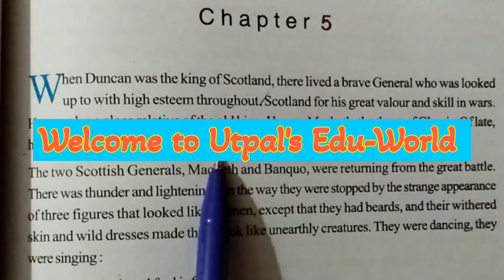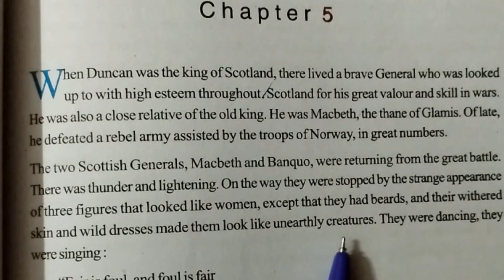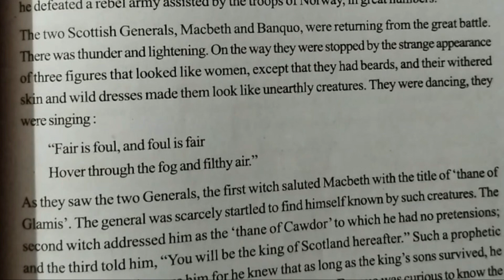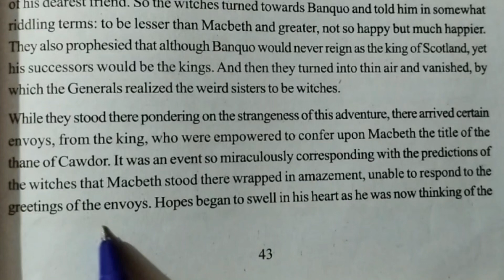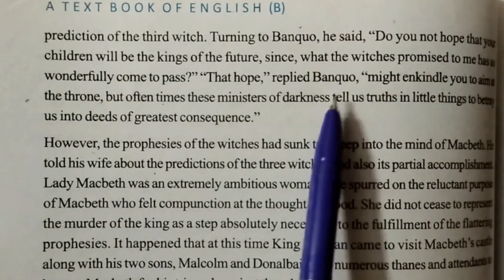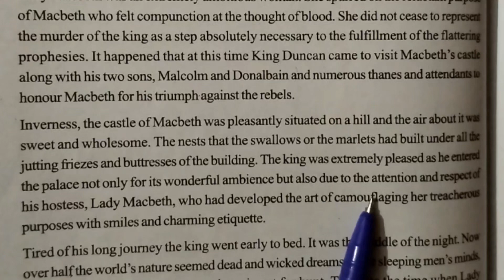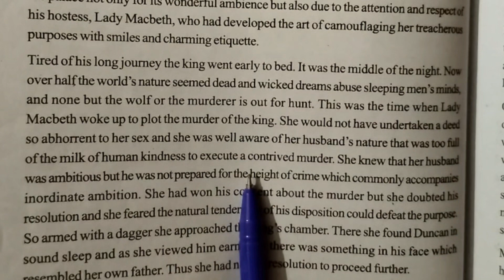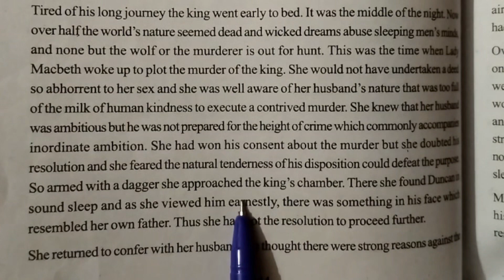'Macbeth'/Class -11 , New Syllabus/Rapid Reader /1St Semester/ line by line Bengali analysis/WBCHSE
Dear students in this video you will get line by line Bengali analysis and summary of William Shakespeare's immortal tragedy 'Macbeth', Class -11, 1st Semester, New Syllabus, West Bengal Council of Higher Secondary Education.

line by line Bengali meaning and analysis of 'Macbeth', Rapid Reader, Class -Xi, 1st Semester, New Syllabus, WBCHSE